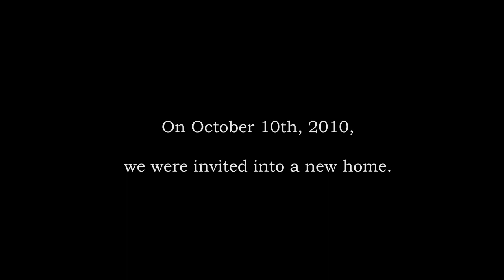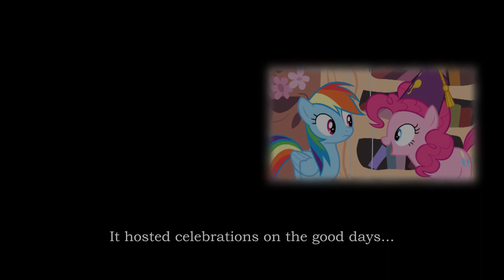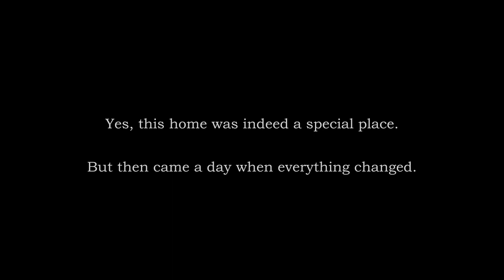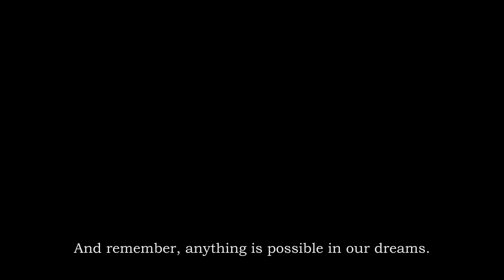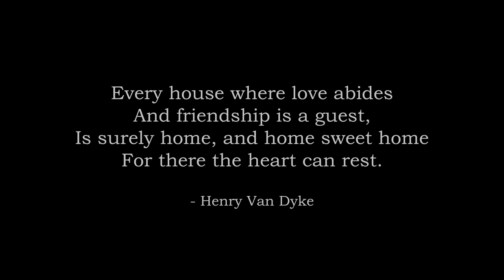A Tribute to the Golden Oak Library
Ever since seeing the Golden Oak Library destroyed, I've wanted to do something to pay homage to it.  I have finally realized that dream, and so I now present to you my tribute to the Golden Oak Library.  I really hope everypony enjoys it!  I'd also like to specially thank TheDashDub for the music, namely the song Sisters at Heart (Instrumental), which actually helped provide some of my inspiration for this video (links below).

If you enjoy the music, please be sure to thank and support TheDashDub and his work:

FYI, this video was created using Adobe After Effects CC 2015, and took me a couple of months to actually put together, partly because I've had to learn how to use After Effects from scratch.